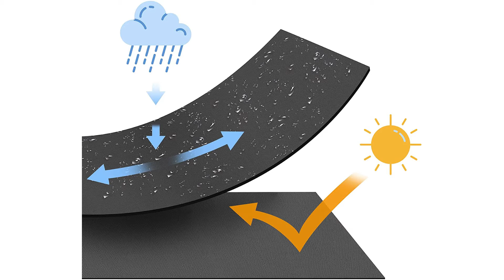Hollywoodschaukel 2 Sitzer Test ⩕ Kaufentscheidung und mehr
Das High End Produkt in unserem Hollywoodschaukel 2 Sitzer Test geht an die Purple Leaf.

Guten und stabilen, hohe qualitä Pulverbeschichtungs Behandlung, Anti-Rost-, Anti-Korrosions und witterungsbeständige, Tragfähigkeit von bis zu 350 Kilogramm.
Gute Qualität Textil Gewebe, Bequem und atmungsaktiv, Durable und Verblassen, Vorbeugung gegen Insekten.
Dach aus Polyestergewebe, atmungsaktiv, UV Sonnenschutz, leicht regenfest und lichtecht.
Praktische Aufbewahrungstasche auf beiden Seiten der Verandaschaukel.
Beschreibung zum aufbau. Alle Teile sind super mit kleinen Aufklebern beschriftet.

Der Qualitätssieger ist die Outsunny Hoolywoodschaukel.

Genießen Sie gute Zeiten zu Hause. Entspannen Sie sich im Garten, auf der Terrasse oder auf dem Balkon, während Sie hin und her schaukeln.
Zwei bequeme Bänke sind überdacht. Der Polyester-Abdeckung ist zudem wasser und schmutzabweisend. So haben Sie immer einen bequemen, schattigen Platz.
Der pulverbeschichtete Stahlrahmen ist wertvoll und hält auch rauem Wetter stand. Damit ist Ihre Hollywoodschaukel perfekt für den Einsatz im Garten oder auf der Terrasse geeignet.
Ihr 2 Personen Sitz werden komfortabel gepolstert. Die Sitzkissen sind mit hochwertigem Polyester bezogen, daher sind sie verschleißbeständig und pflegeleicht.
Der Preis Leistung Sieger in dem Hollywoodschaukel 2 Sitzer Test ist die Casaria Hollywoodschaukel.

Die gemütliche Hollywoodschaukel von Casaria besticht durch ihre hochwertige Verarbeitung und Materialien. Dabei lädt die Schaukel zum Entspannen und Seele baumeln ein.
Das Gestell besteht aus robustem Stahl und die h-Form der Standbeine mit Anti Rutsch Füßen sorgen für zusätzliche Sicherheit.
Die Schaukelbänke kommen in neuen trendigen Farben daher und passen zu jedem Einrichtungsstil. Die Schaukeln setzen ein absolutes Highlight in Ihrem Garten.
Durch das individuell verstellbare Dach sind Sie vor direkter Sonneneinstrahlung geschützt. Im Handumdrehen können Sie den Sonnenschutz Ihren Bedürfnissen und Gegebenheiten anpassen und perfekt im Schatten entspannen.
Das Polster kann bei Bedarf aufgelegt und bei Nichtgebrauch verstaut werden.